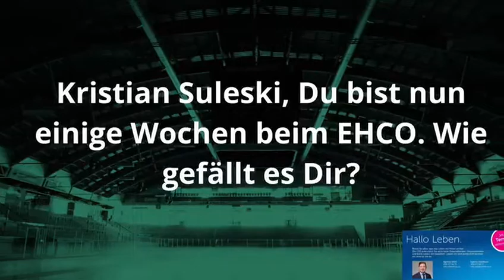Weekly Talk mit Kristian Suleski